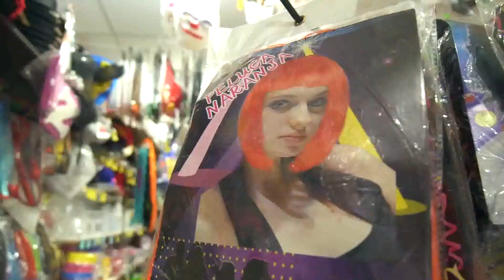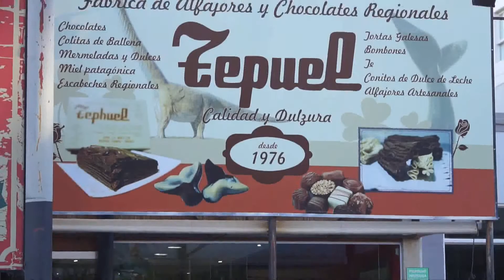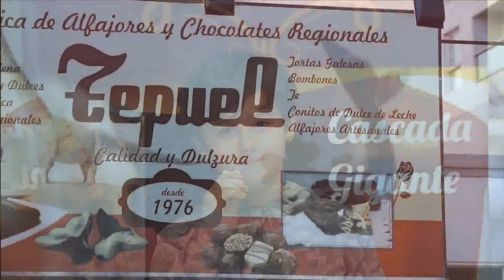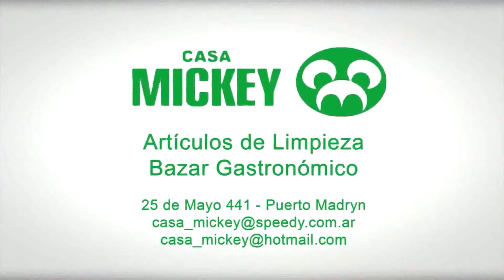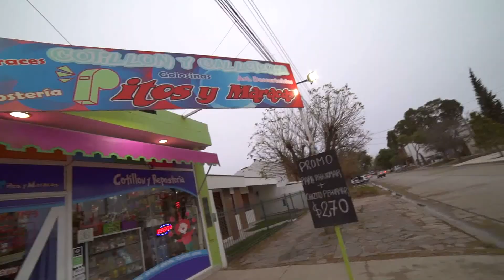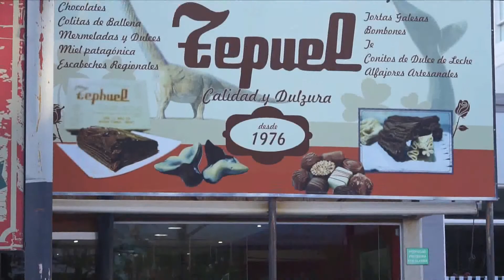100 Cocinas Pateleria # 3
Antes de crear la escuela una mesa Julia era propietaria del Restaurante Unamesa y por supuesto creaba los postes del lugar, Les contamos esta reseña porque se ahí surge limon limon limon era uno de los postres que mas amaba la gente y hoy para nuestro programa lo reverciona ... como los clásicos Cada vez mejor !!